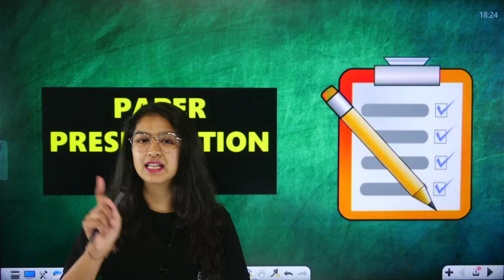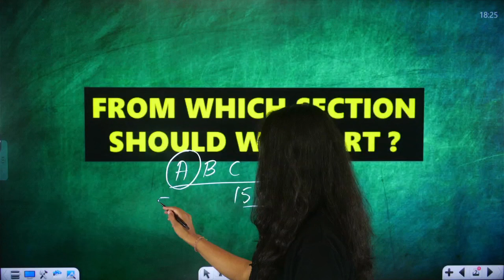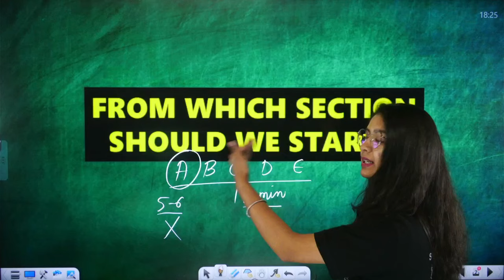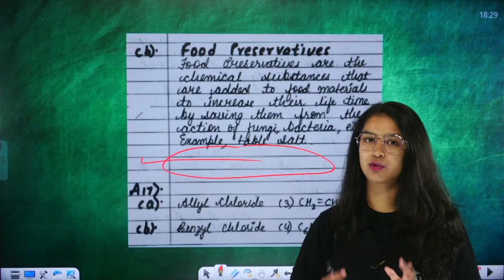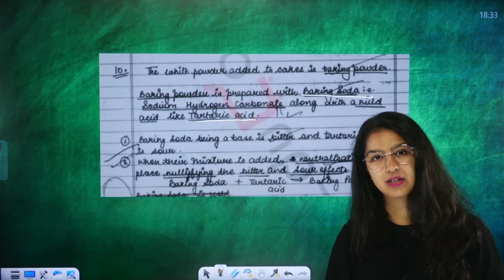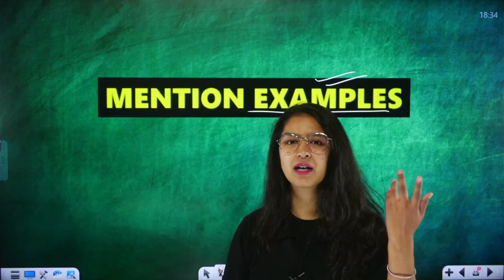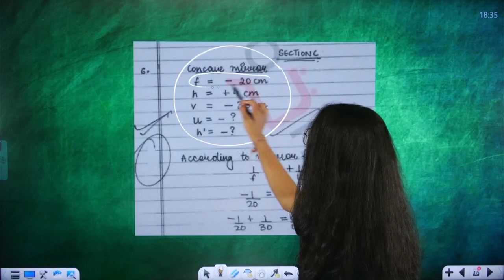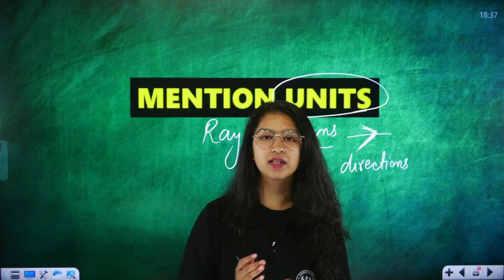Write Science Exam Like CBSE Topper | CBSE Class 10 Topper Answer Sheet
✔️ Class: 10th
✔️ Subject: Science
✔️ Topic Name: Write Science Exam Like CBSE Topper | CBSE Class 10 Topper Answer Sheet | Class 10 Science